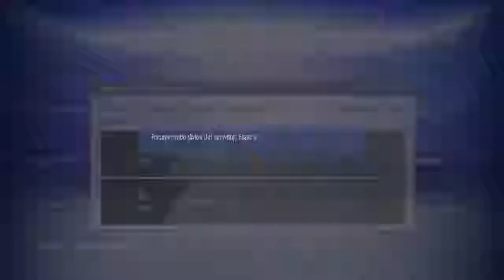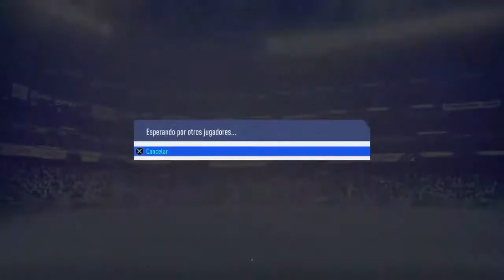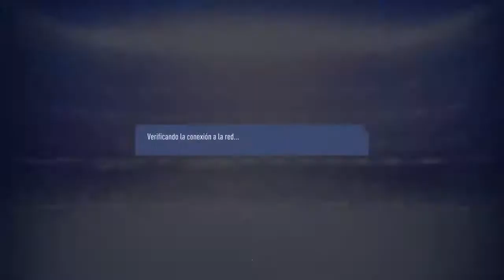Jose vs EChaly